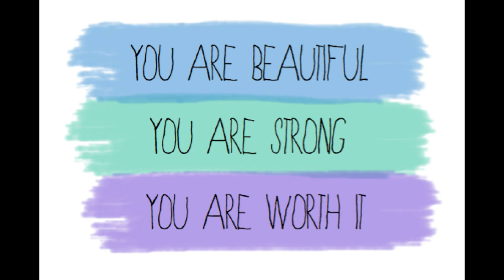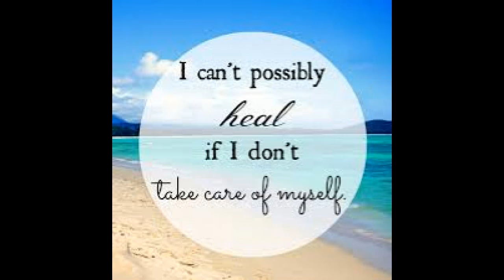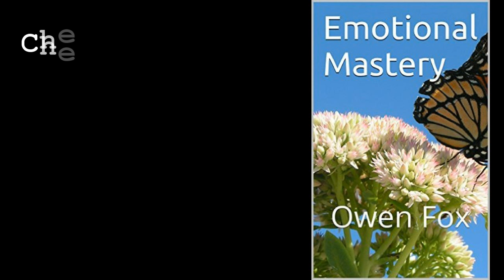The Food You Should Be Buying Plenty of In The Supermarket! - Owen fox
THRIVE
MAXIMIZE
FINE TUNE!

LOVE LIFE!
LIVE!

Owen!